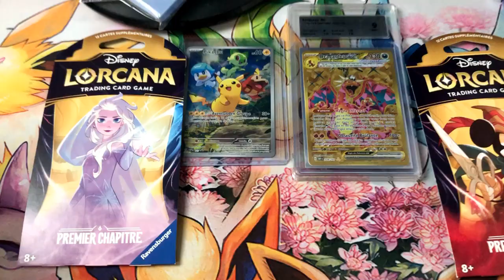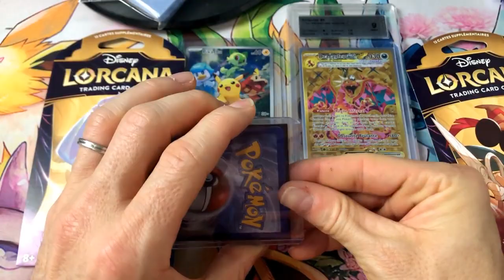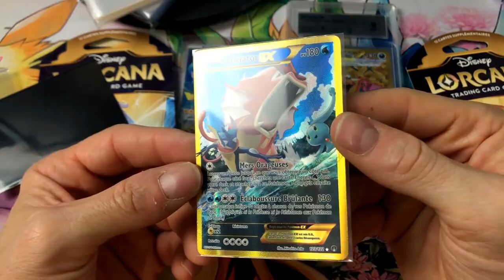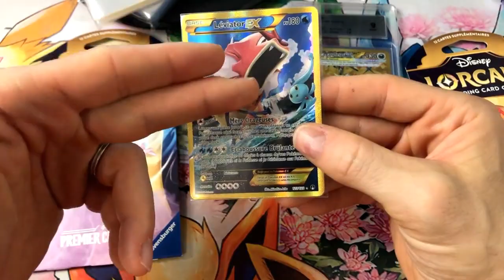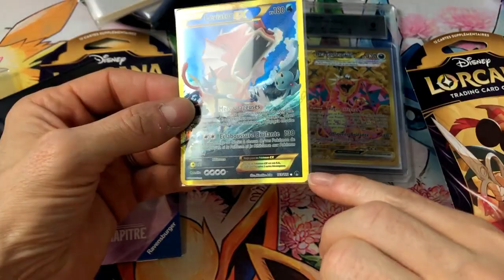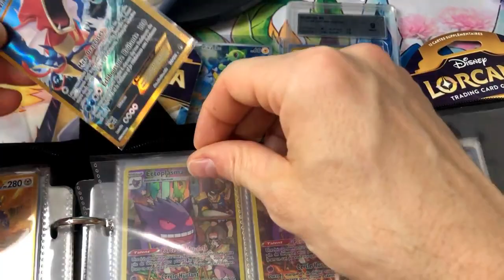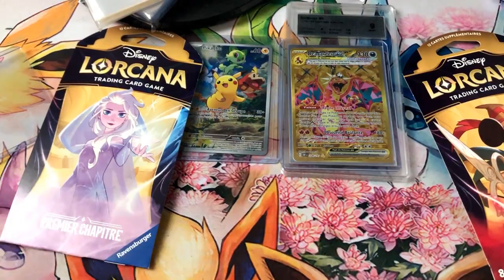Cette carte Pokemon est trop belle ACHAT collection